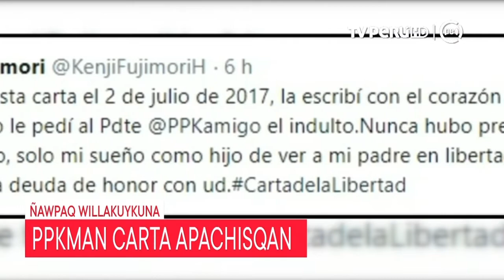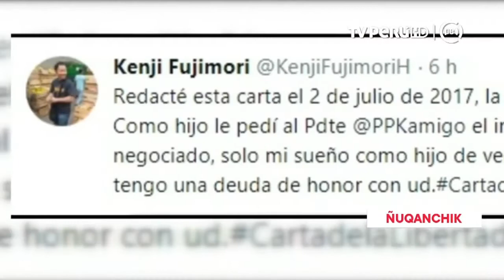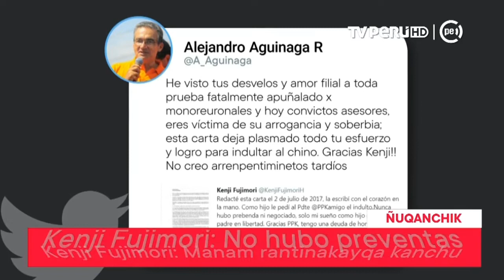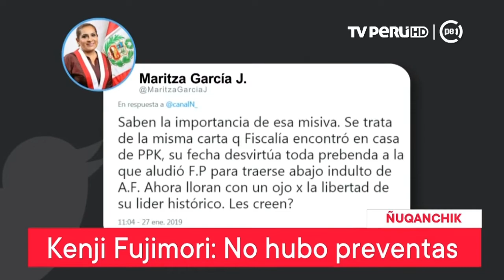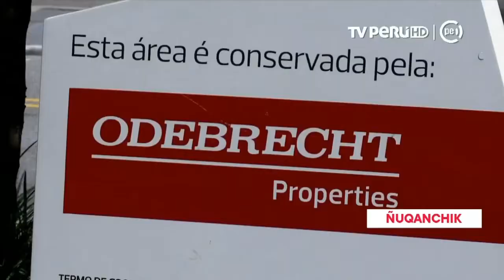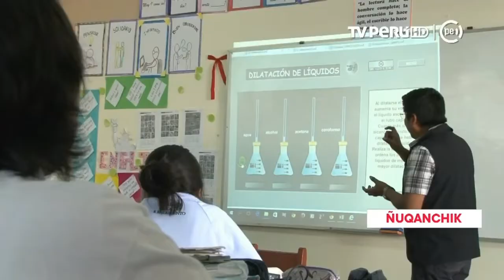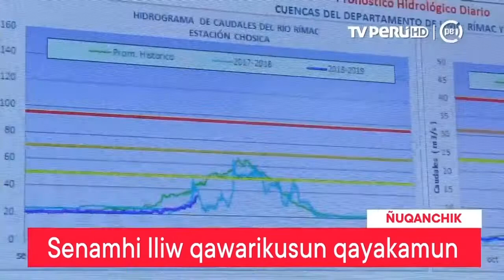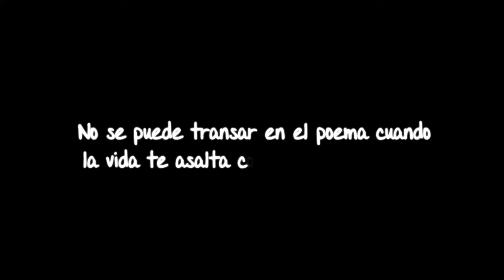Ñuqanchik 28 - 01 - 19